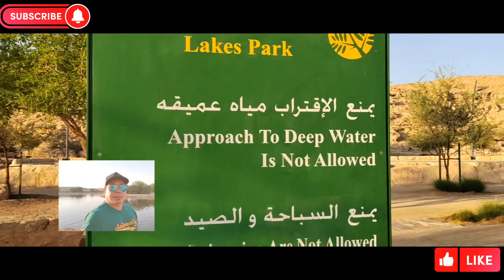Lakes Park Riyadh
AL Hair lake park a very well developed and equally well maintained lake and park, a very good and safe place to enjoy, lake offers visitors of all ages